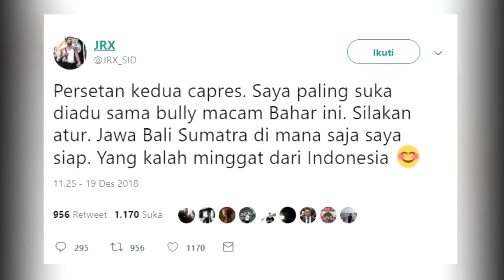Gayung Bersambut..Habib Hamid Siap Ladeni Jerinx (SID) Yang Nantang Duel Habib Bahar